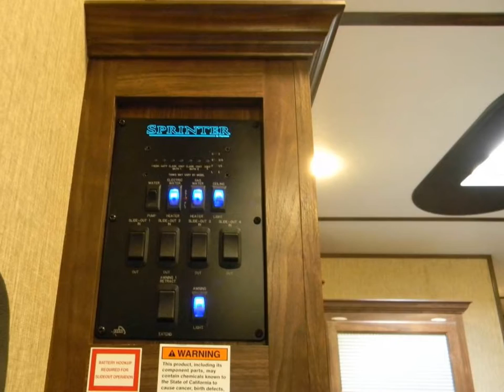Keystone Sprinter 334FL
GET OUT OF TOWN, in this
BEAUTIFUL FRONT LIVING SPRINTER FIFTH WHEEL.